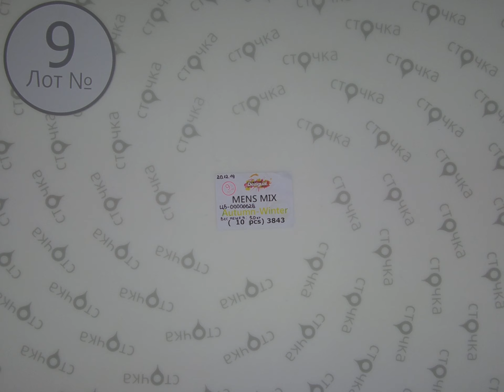DISIGUAL MENS MIX AUTUMN WINTER 9,сток одежда оптом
DISIGUAL MENS MIX AUTUMN WINTER (лот№9)
Мужской микс (сток)
Страна: Испания
Цена за ед.: 14.07 евро
Кол-во в мешке,шт.: 10
Цена за мешок: 140.7 евро